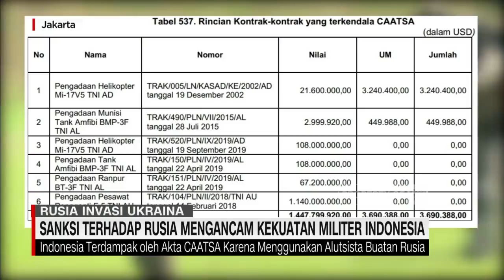Sanksi Terhadap Rusia Mengancam Kedaulatan Militer Indonesia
Sanksi ekonomi terhadap russia bisa membuat kekuatan militer indonesia setengah lumpuh. Pasalnya, TNI mengoperasikan berbagai alutsista buatan Russia, pembiayaan untuk  pengadaan suku cadang dan pemeliharaannya bisa terhambat, karena sanksi dari Amerika dan sekutunya,